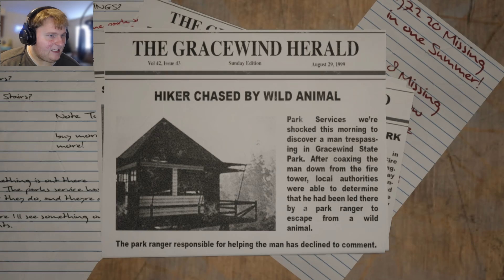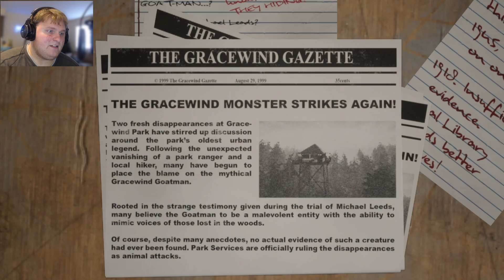Returning to a classic! | Do You Copy (All Endings) - UppishGames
In this video we replay a damn good classic indie game from years agon known as Do You Copy! A game where you play as a forest ranger that has to help a hiker from his tower! It was a damn good game and I do not regret playing it!